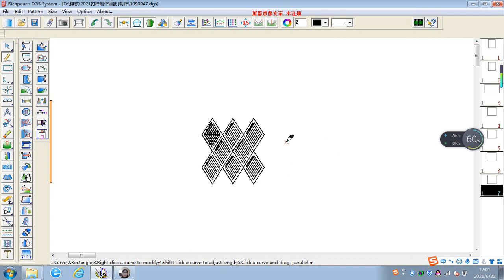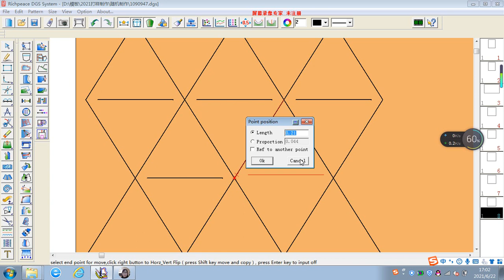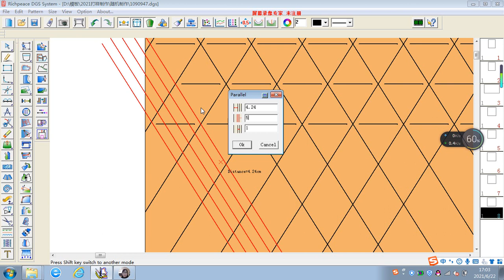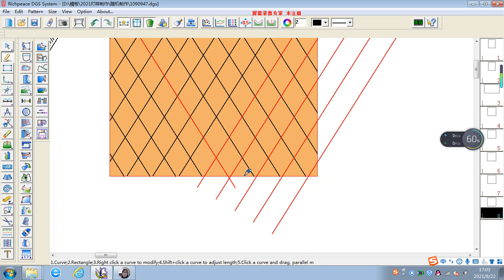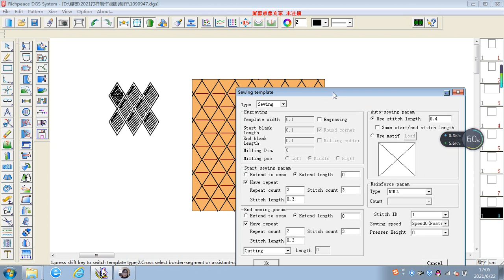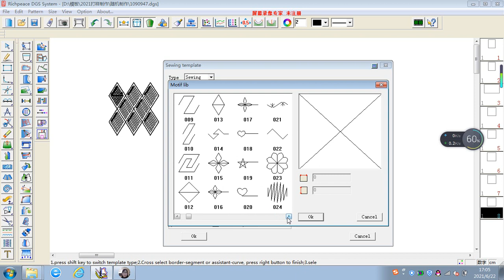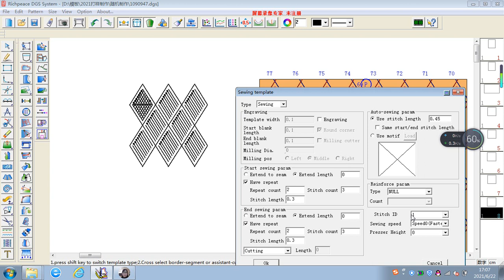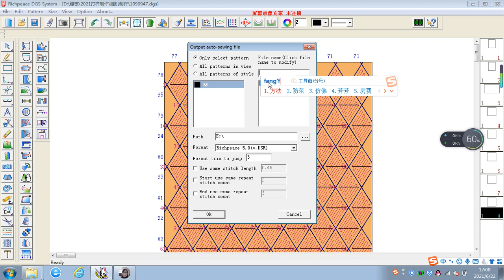冲缝方法1 2